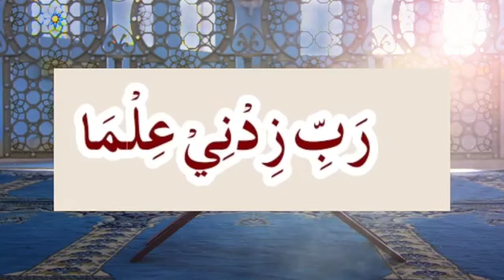Mufti Taqi usmani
Agar Hafza kamzoor ho to ye Wazifa padhen